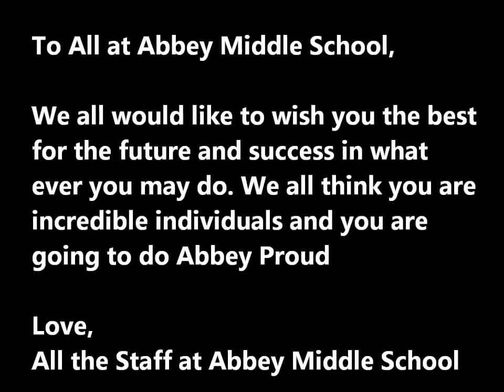Happy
Abbey Middle School Staff treat pupils with their own Happy rendition.